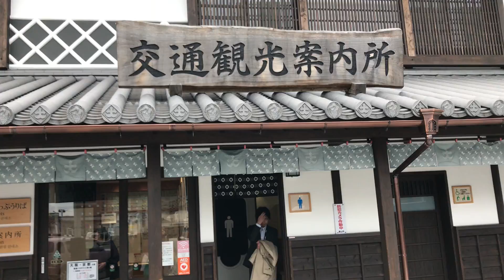交通観光案内所 JR津山駅